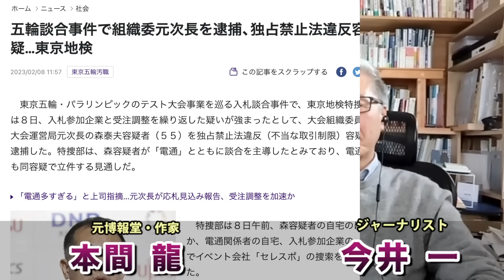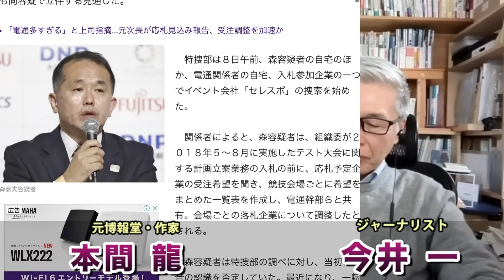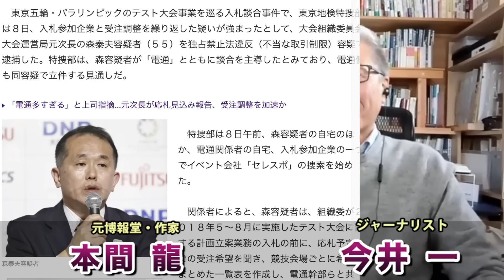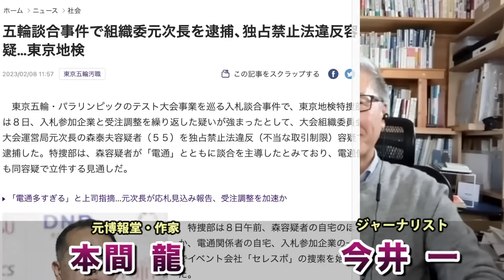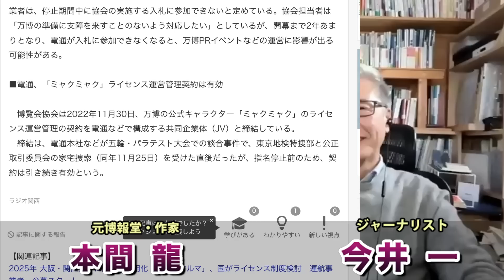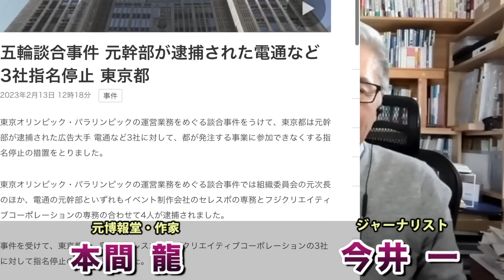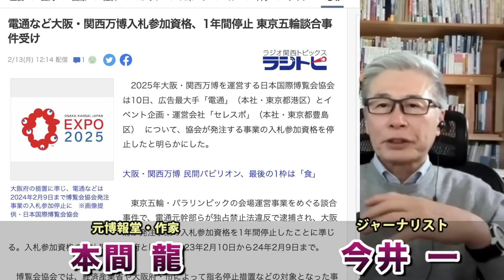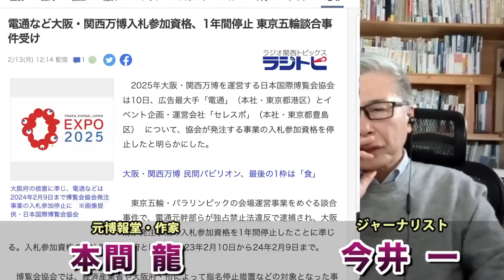電通逮捕。次は組織委の武藤事務局長、東京都の小池知事らの責任も追及。更に大阪府、東京都は相次いで電通の入札参加資格を停止、電通の損害拡大へ！ジャーナリスト今井一さん・元博報堂作家本間龍さんと一月万冊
カンパのご検討ありがとうございます！カンパについては返金が出来かねますので何卒ご理解の程よろしくお願い致します。カンパについては一月万冊の運営、出演者の皆さまの取材費、研究費に使わせて頂いています。ありがとうございます！ 日本のガン・電通との戦い。本間龍が実際に受けてきた圧力。

日本のガン・電通との戦い。本間龍が実際に受けてきた圧力。が欲しい人は上記口座に11,000円を振り込んだ上で、住所氏名電話番号メールアドレスを書き

に「日本のガン・電通との戦い。本間龍が実際に受けてきた圧力」とタイトルに書いてメールしてください。

五輪談合事件で組織委元次長を逮捕、独占禁止法違反容疑…東京地検

五輪談合、大会運営10%以上の「管理費」加算か

電通など大阪・関西万博入札参加資格、1年間停止 東京五輪談合事件受け

五輪談合事件 元幹部が逮捕された電通など3社指名停止 東京都

情報提供先メールアドレス

2018年にとても悲しいことがありうつ病に。2年近い闘病を経てその期間はYouTubeもかなり休みがちになりました。最近ようやく少し元気になり、YouTubeなどの活動も再開しています。